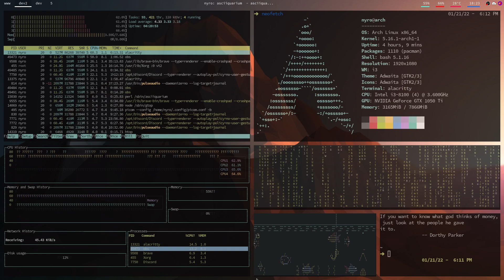Arch Linux i3 basic rice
First rice I did with my pure basic knowledge xD do not take it serious.